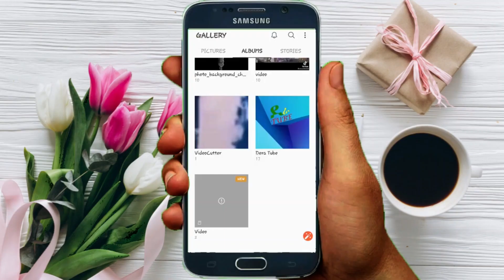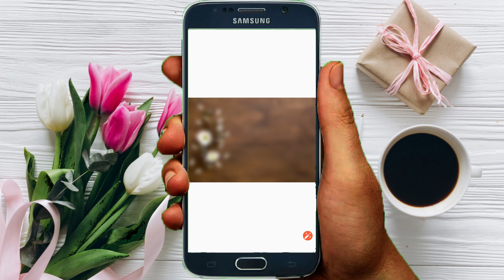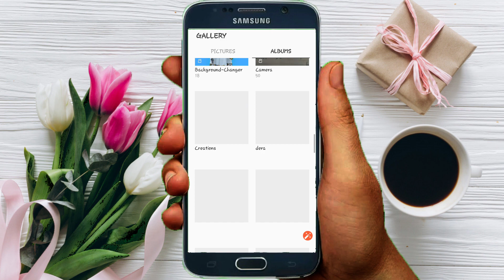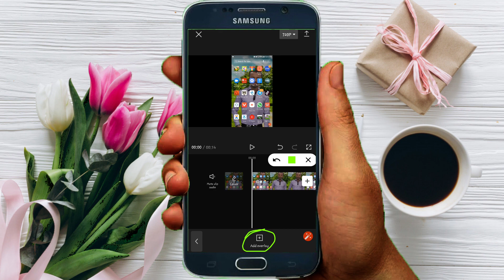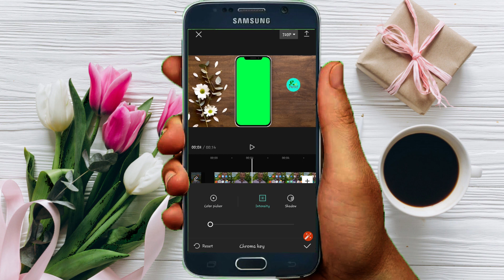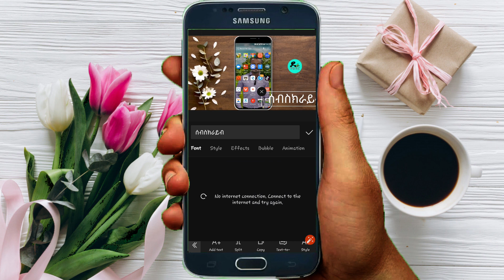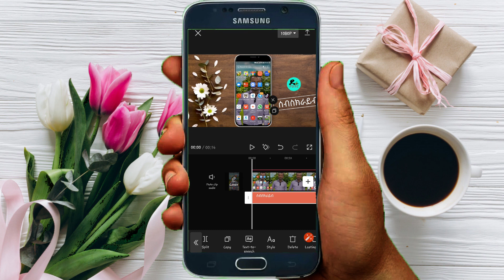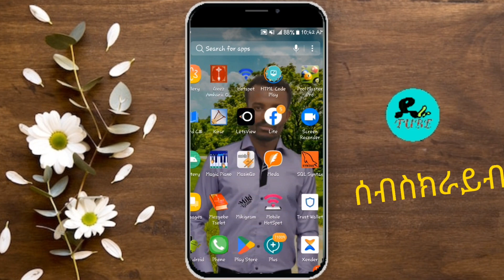በስልካችን የቀረጽናቸዉ ቪዲዮዎችን ዩትዩብ ላይ እንዴት እንጭናለን || For Beginners How to upload Capture videos on YouTube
ሊንኩን ተጭነው ሰብስክራይብ በማድረግ ያግዙኝ